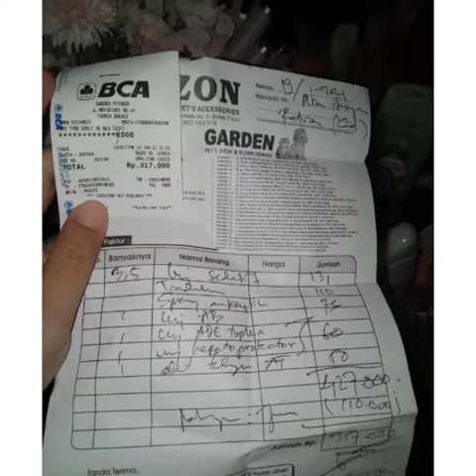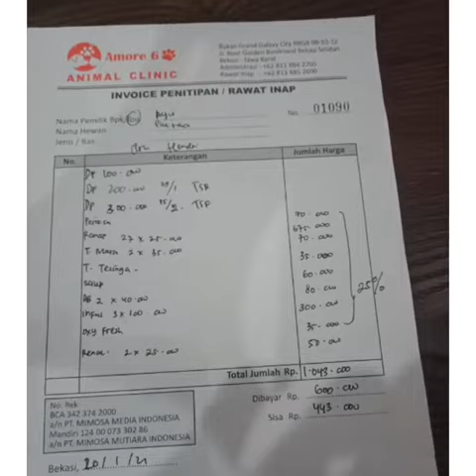Rescue Kucing Domestik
Rescue kucing domestik bernama pak tua dengan luka menganga di wajahnya.